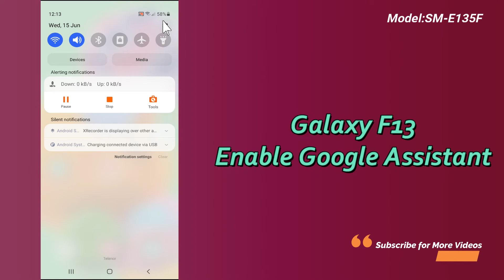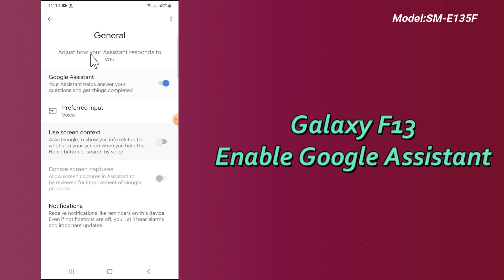Samsung Galaxy F13 Enable Google Assistant || on google Voice Assistant (SM-E135F)